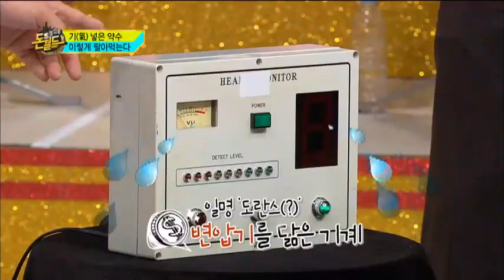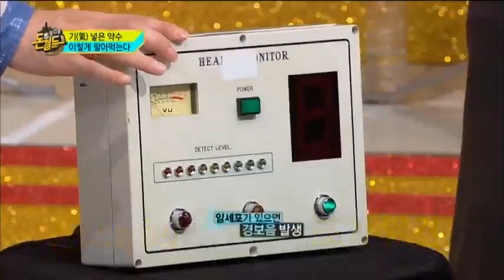어르신들 홀리는 약장수 사기수법_채널A_돈월드 35회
[웰컴 투 돈월드] 2013/08/03 35회 - # 암 잡는 약초가 사람 잡는다

요즘 TV 프로그램마다 넘쳐나는 항암 정보! 방송에 됐다하면 불티나게 팔리는 항암식품 BEST 5 공개! 암 잡는 신비의 약들 과연 효과가 있을까? 전문가들과 항암식품 효능 해부!   아픈 것도 서러운데 돈까지 노린다? 소금으로 만든 가짜 말기 암 특효약부터 기 넣은 60만 원짜리 물까지! 암 환자의 절박한 마음을 빌미로 돈 뜯어내는 역대 사기사건 및 수법 공개!